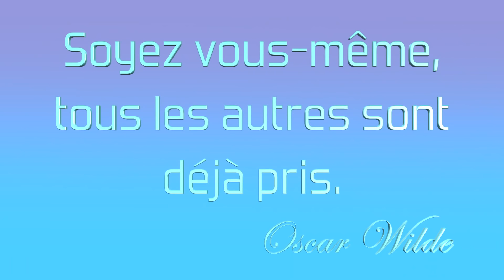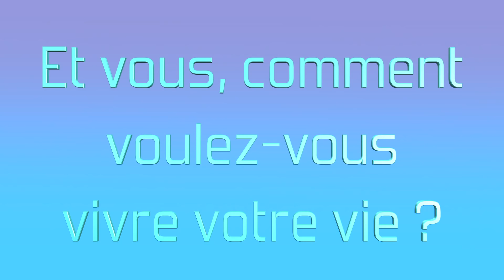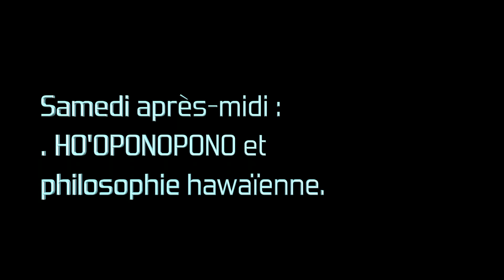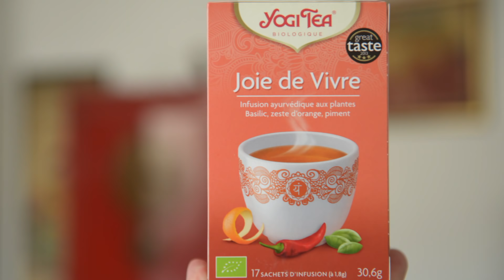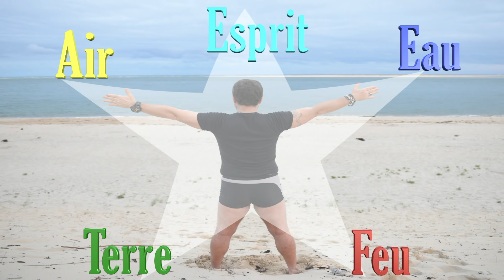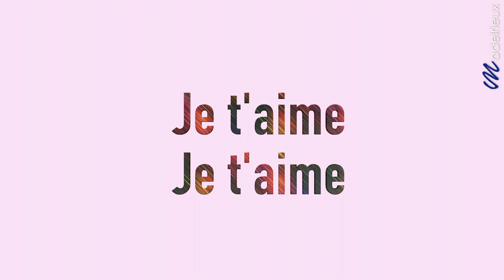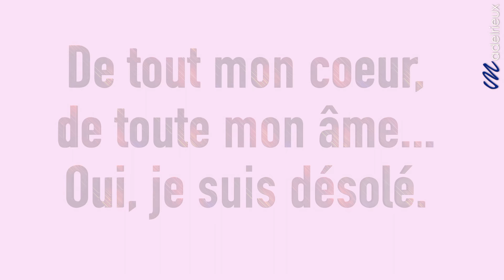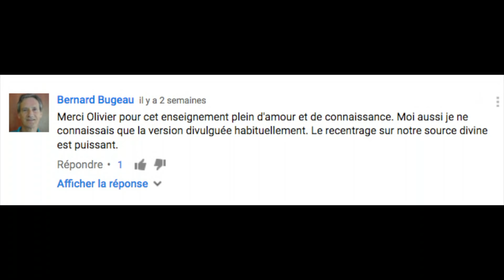HO'OPONOPONO pour développer son magnétisme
Formation autohypnose